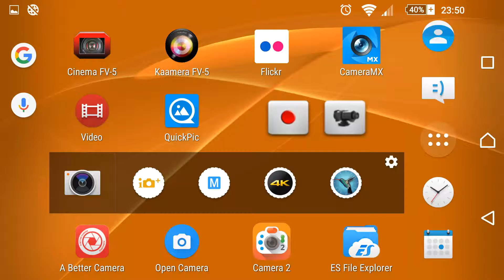Sony Xperia Z3 and 4K video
4K video only with stock camera app. Other app's told me that my phone can't record a 4K video.